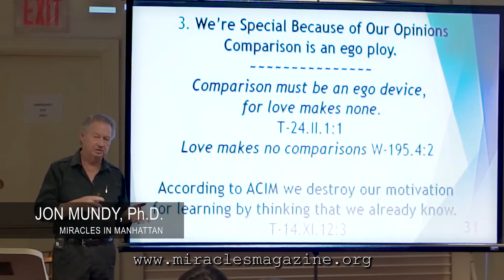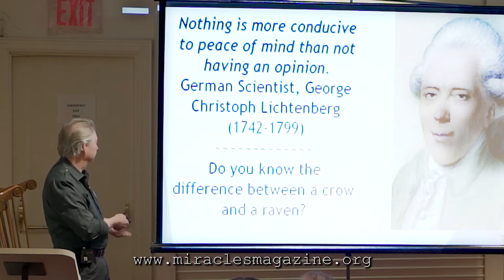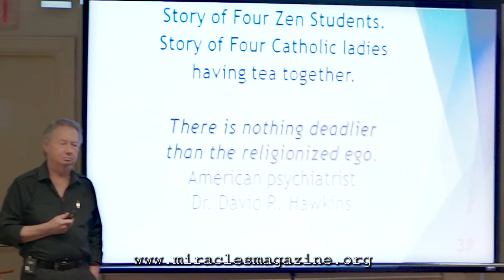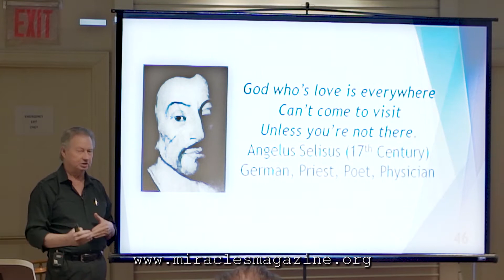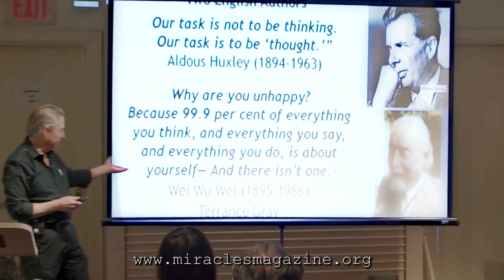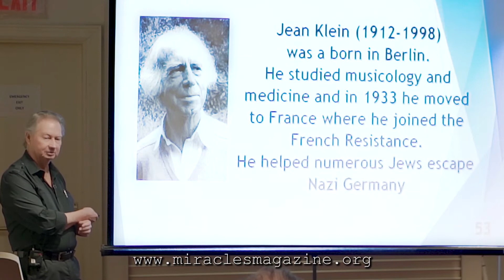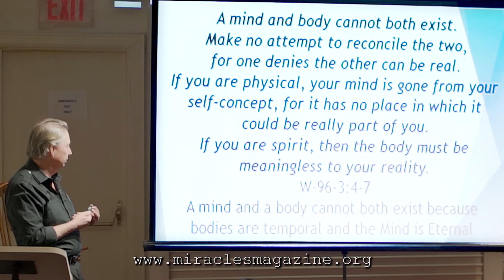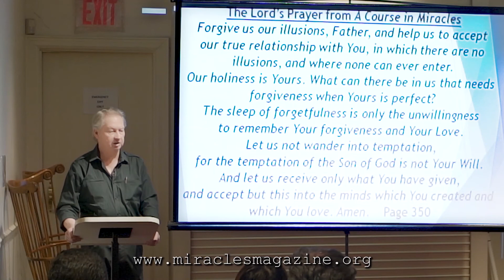Miracles June 2018 - “I’m Nobody Who Are You” part 2